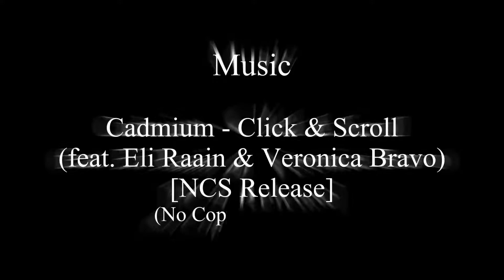NISSAN JUKE (Silver Valet) Before & After.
* Car Rinsed
* Wheels Cleaned
* Traffic Film Removed
* Exterior Shampooed
* Tyres Dressed
* Dashboard Cleaned
* Car Deodorized

Extras:

* Exterior Hand Waxed with Ceramic Wax